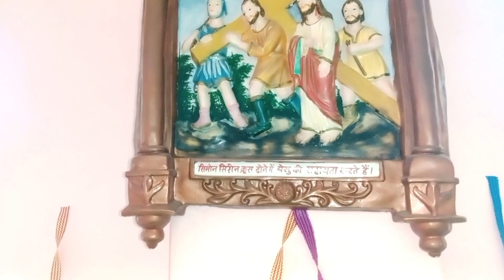Rampur mishan Girja Ghar Tour || गिरजा घर का दृश्य